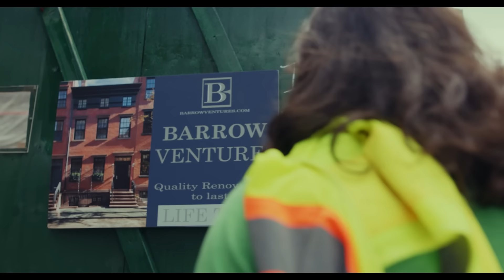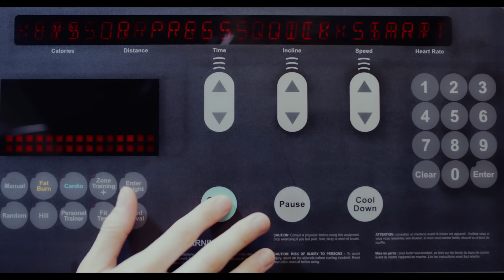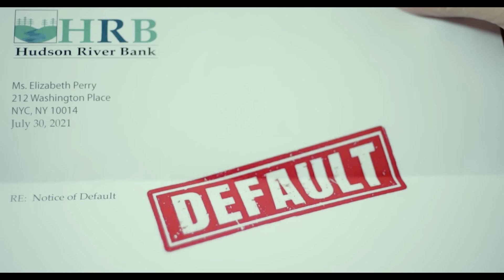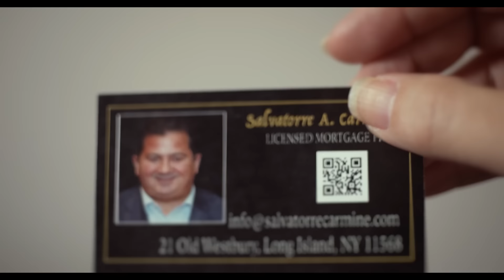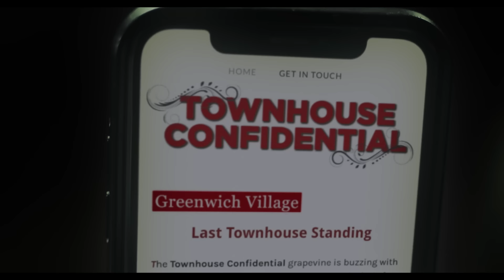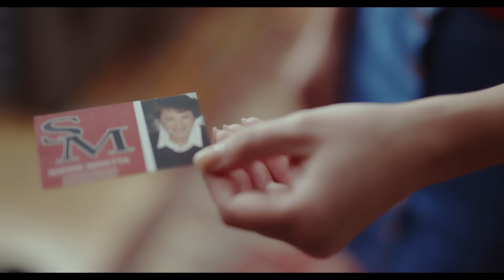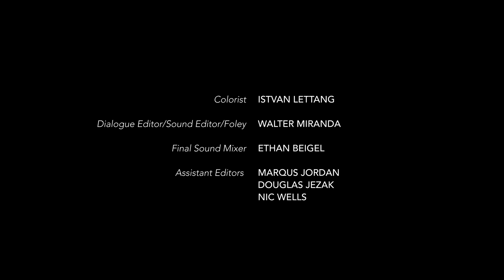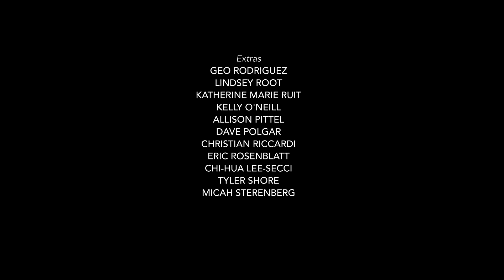For Love Or Money | Full Romance Comedy Movie | Free HD Romantic Comedy Drama Film | RMC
A 30-something single girl in New York City is seeking the perfect tenant for her townhouse when she meets a handsome real estate mogul, who happens to be both rich and eligible. As the sparks fly, she has to determine if she’s found her prince charming or if her townhouse is the last property on the block he needs to complete his latest luxury-living investment.
2023 | Stars: Samantha Simone, Lee Tyler, Joseph D'onofrio, Ali Linea, Ernest Pierce | Director: Patrick Perez Vidauri